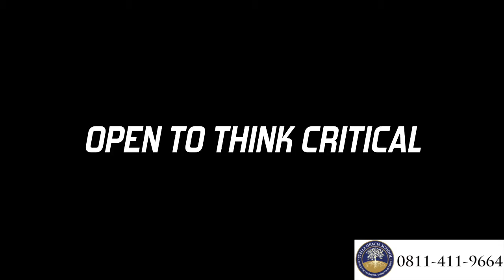Critical Thinking Skill SGS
Stella Gracia students Engage in Critical Thingking